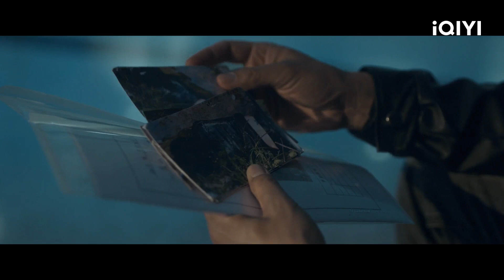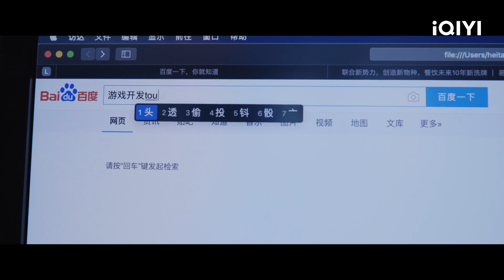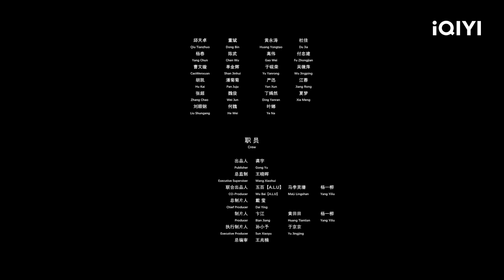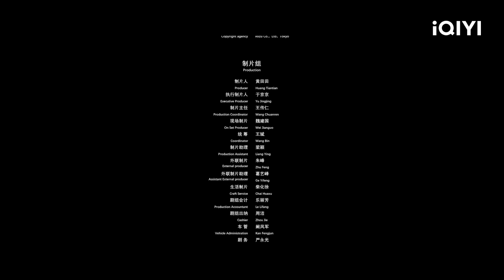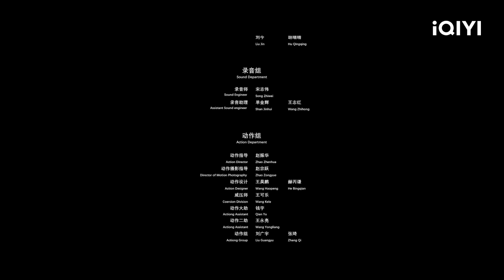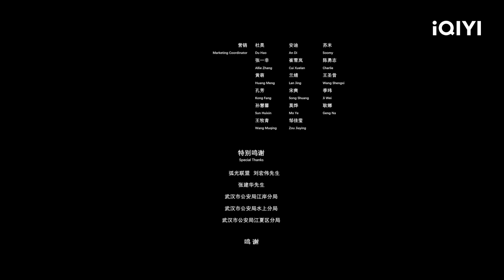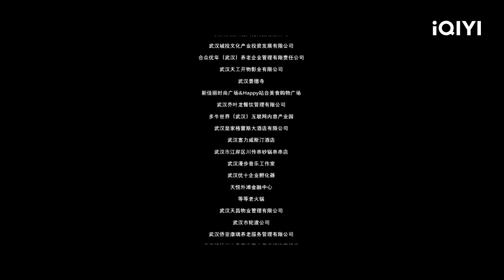【FULL】Kidnapping Game EP01:Yu Hai Shelters Lu Jie | 十日游戏 | iQIYI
【Introduction】Adapted from the mystery novel “The Name of the Game is a Kidnapping” by Keigo Higashino. Zhu Yawen and Jin Chen do things meticulously in this game of life or death with many other excellent actors

【Cast】Zhu Yawen，Gina Jin，Le Geng